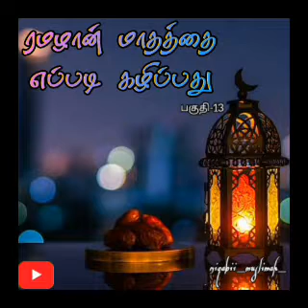ரமலான்😍abdulbasithbukhari niqabii_muslimah_ shorts reels tamilbayan viral instagram islamtamil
YouTube id 👉 niqabii_muslimah_
For more Islamic Videos & Quranverses